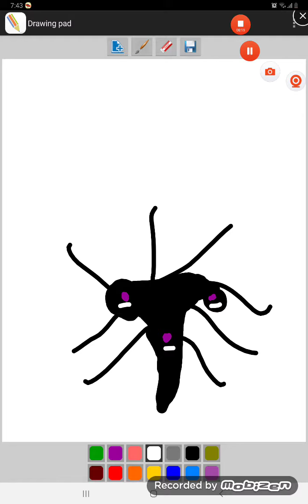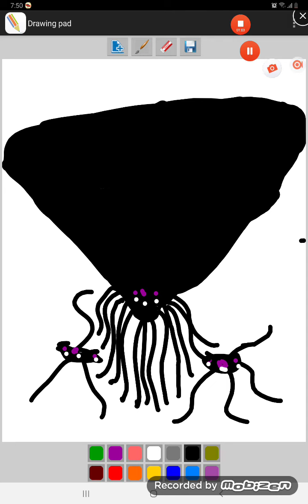Wither storm,fillm (sitckman)